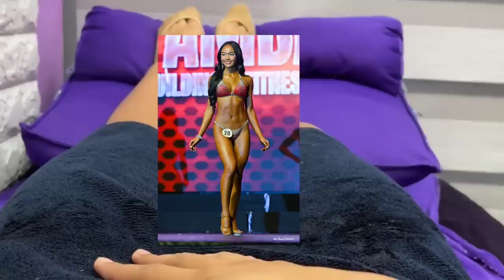FINALLY! NAGPALASER Sa 🌺 ! HAIR REMOVAL IWAS CHISMIS